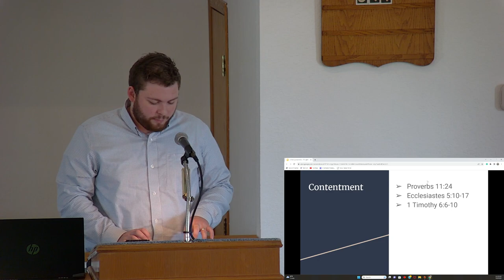Money | August 6, 2023 Sermon